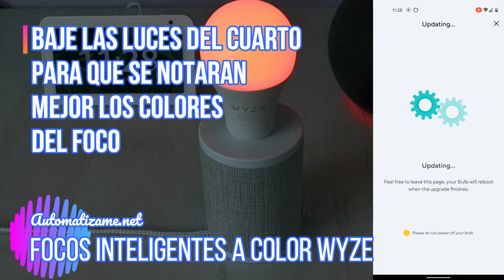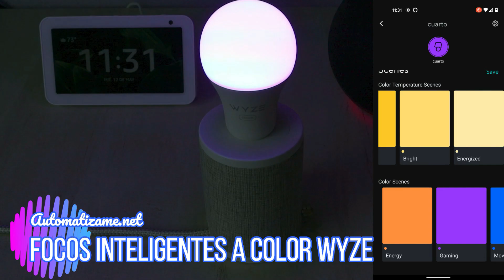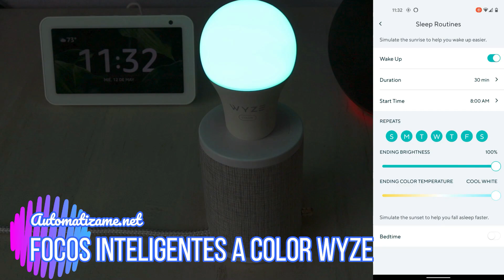Focos inteligentes a color Wyze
Foco Wyze a color paquete de dos

00:00 INTRO
00:42 FOCO INTELIGENTE A COLOR
01:10 PRECIOS
02:15 ESPECIFICACIONES
03:00 QUE HAY EN LA CAJA
03:16 CONFIGURAR
05:00 CAMBIAR COLORES CON APP
08:30 OPINIONES